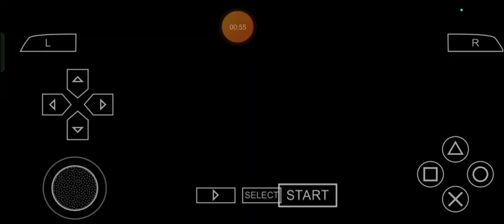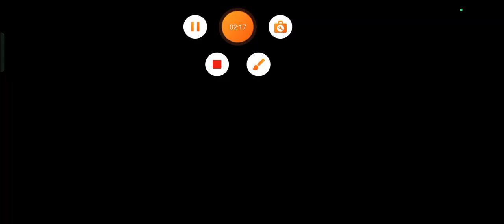Forged Fisted Farm: Max Plays Tekken 6 - Episode 197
On top of the one and only, awesomely affirmed Afternoon, once again as usual, Ladies and Gentlemen! Max Leonhart here and to celebrate the thankfully treasured 30th Anniversary of BandaiNamco's Tekken series of Fighting Video Games and yadda, yadda, yadda, yadda, yadda, yadda, I'll be keeping up with the courageously cemented celebrations alive by none other than playing Tekken6 and so, let's keep ongoing with one of my next perennially perfected plans to cook as we move on for one of the next years to explore beyond the one and only, little laced year of 2024 and yadda, yadda, yadda, yadda, once again as always for ourselves in addition to our relatives, comrades and company in a very, VERY elastically ethical, ethically elastic, energetically excellent and excellently elasticized manner, shall we? ;)